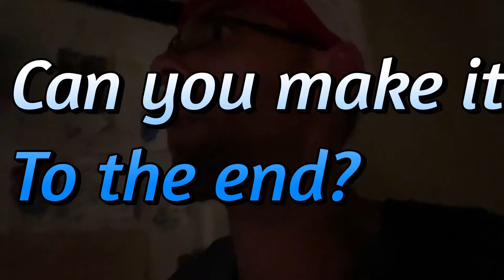Creative Ranting Vlogmas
I talk about my Truck Show off some of Grandma's Christmas Decor. Talk about Tuffy and my future. I don't know about you but I am succeeding in the things I want to to accomplish. Savings goals, Cd Accounts Etc. Where will I be in 6 months.